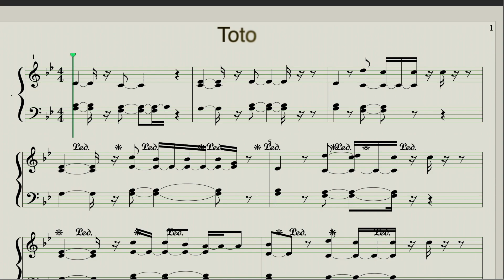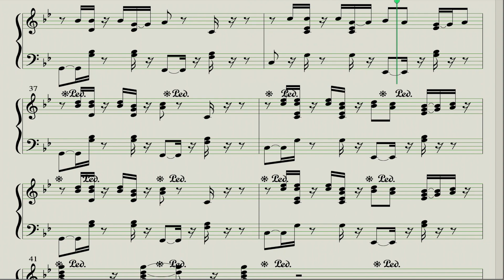Noizy feat Raf Camora - Toto Sheet Music/Midi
Noizy feat  Raf Camora - Toto Piano Score

Arr. Piano Go Life

Lyrics:
Ay, ay, ay, ay, na, na, na, na
Weekend, Kena ardhe per me party
Femnat sexy tu pi me Bacardi
Gangsters, zinxhira prej ari
Oborri mbush me Lambos Ferrari
Slow, slow, slow, dance for me, darling
Kom pare dance for me, darling
Slow, slow, slow, wine for me, darling
Kena pare wine for me, darling
Mmm, duro edhe pak
Shkojm diku vec duro edhe pak
Shkojm diku qe do t’jena privat
Mmm, go wine for me, gyal
Thirri shoqet plot kallabllak
Thirri shoqet mu bo hallakat (hah)
Se din kur o boll
Se din kur o boll, na na na
Ti se din kur o boll
She give me toto
She give me toto, yayaya
Sie zeigt, was sie hat, zeigt, was sie hat
Ich ruf' sie an und sie bleibt über Nacht
Kein Foto, kein einziger Snap
Alles zwischen uns bleibt privat
Noizy, R-A, Beat aus Togo
Egal, welche Chay, Bruder, sie gibt Toto
Trag' CØRBO, kein Yamamoto
Früher nada, heute Toto
Sie ist materialistisch, sieht nur mein Geld
Und den black Maserati
Ist für mich okay, denn auch ich will nur Sex
Also halb so dramatisch
Sie ist eins-a, ja, sie gab mir Toto
Sie geht auf und ab wie Go-go
Ich spiele mit ihr Jo-Jo
Dami duro
Dami duro
Alles an ihr perfekt, ey
Dami duro
Du guckst ihr nach und du brichst dir den Hals
Dami duro o, o dami duro